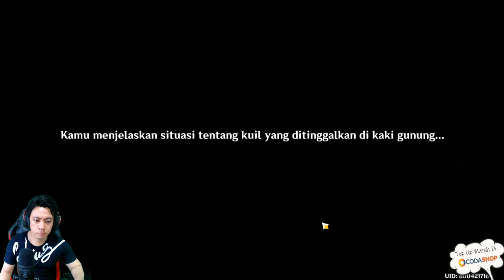HIDDEN QUEST Inazuma - Cara Mendapatkan Blueprint Hakushin Ring,HIDDEN BOSS,Hidden DOMAIN &Teleport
List Blueprint Inazuma Lainnya :
Bow : Mungkin Ready di Next update 2.1

My PC Spec :
processor : Core i5 9400f
Ram : 16 GB
SSD : SSD Adata SX8200 Pro M2. NVMe - 512G
VGA : nvidia GTX 1060 6GB
WebCam : Logitech c930e